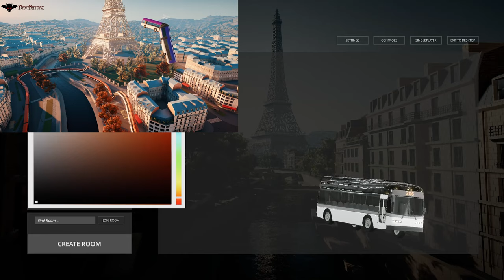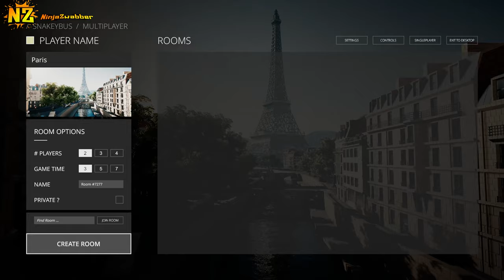GO SCOOP YOURSELF | Snakeybus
We decided to play some snakeybus and just banter.
Thats the video. Enjoy